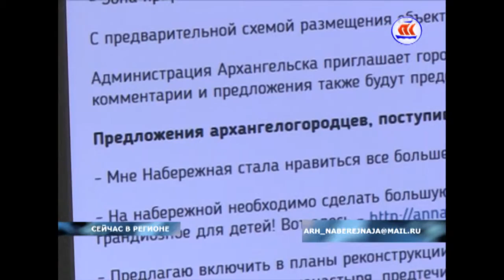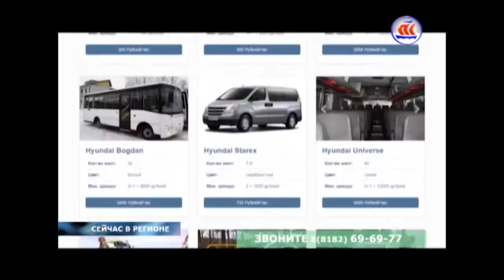03.11.2016 СЕЙЧАС В РЕГИОНЕ 6:00